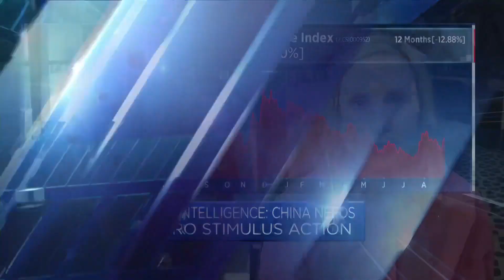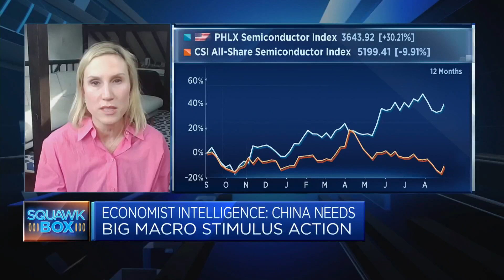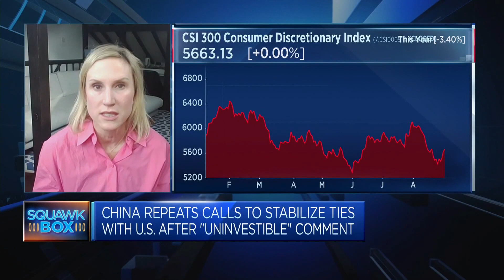China's slowdown was going to happen but it's become much more painful, economist says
Mattie Bekink, China director at the Economist Intelligence Corporate Network, says people haven't adjusted their expectations for the China market and "the days of easy money … are over, the glory days of growth are over," thanks to Beijing's policies and global headwinds.